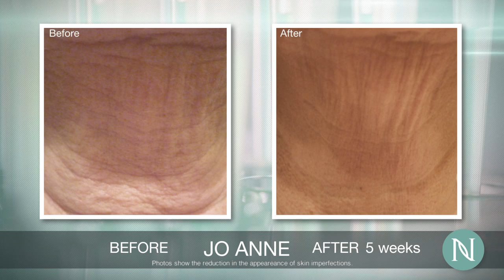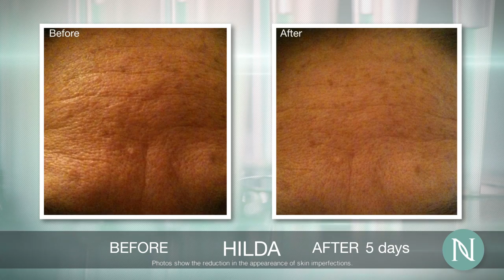real results picture reel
See the Real Results of Nerium AD